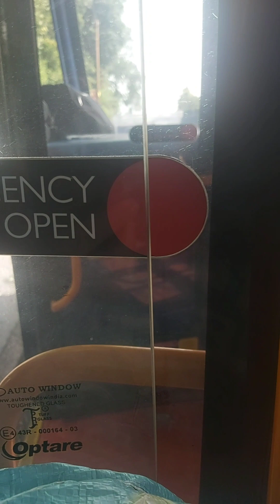Stagecoach East Scotland Cowdenbeath Depot 202 Tillicoultry To Kinross Full Route